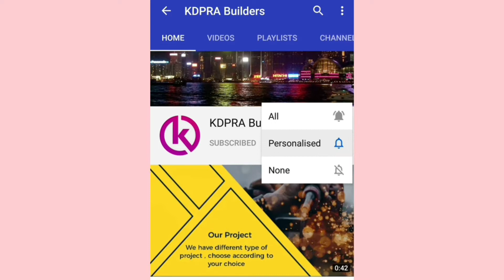bedroom designs | modern bedroom designs | latest interior designs | KDPRA Builders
1. Follow on instagram -
2. Follow on facebook -
3. Follow on moj -
4. Contact on whatsapp -